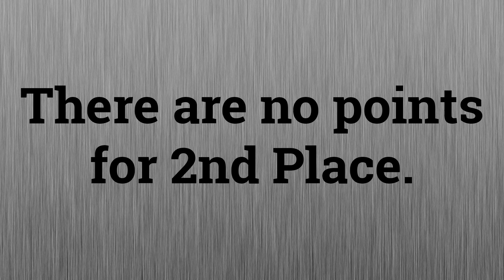Buying A House Is A Competition